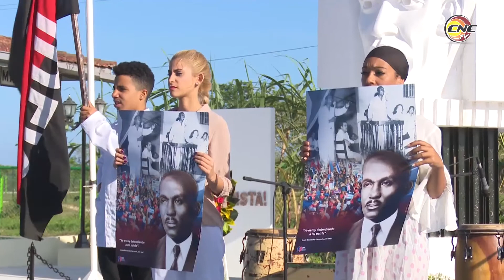Conmemoran en Granma aniversario 70 del asesinato de Jesús Menéndez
El aniversario 70 del asesinato de líder azucarero Jesús Menéndez Larrondo fue conmemorado en la ciudad granmense de Manzanillo.  Cientos de pobladores  honraron la memoria del General de las cañas en el mismo sitio donde los enemigos le arrebataron la vida.